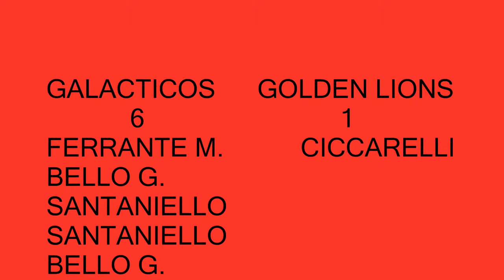galacticos golden lions 6 1